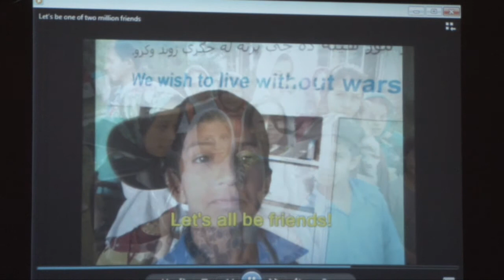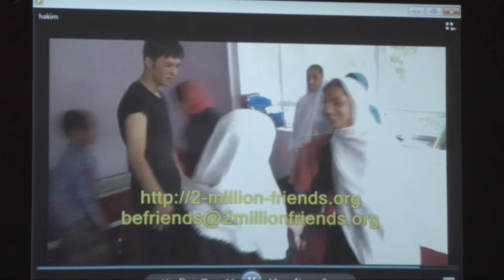Kathy Kelly Cost of War, the Price of Peace 8_2012 pt.1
On her recent speaking tour through Maine, Kathy Kelly spoke to a full  room at the Curtis Memorial Library in Brunswick. The talk was Sponsored by Occupy Bath Brunswick and the first part is edited here, into  a 13 1/2 minutes episode and was initially aired as part of PeaceWorksPresents, a public access program produced for the Peaceworks of Greater Brunswick and Wilpf local Maine chapters.